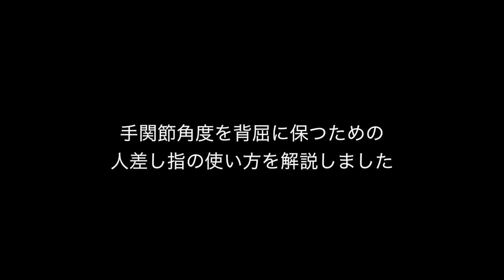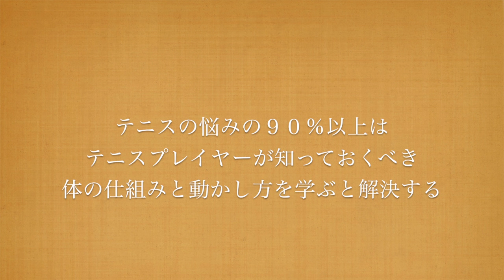テニス グリップする時の人差し指の使い方（フォアハンドストローク、フォアハンドボレー）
グリップを握る時の人差し指の使い方次第でテニスのプレーが変わります。

フォアハンドストロークとフォアハンドボレーの場合についての説明です。それぞれのショットでは手首関節を背屈にする事が重要です。この背屈を行うためには示指伸筋を使う事つまり人差し指を伸ばしておくことになるのです。

テニスの悩みの9０％以上はテニスプレイヤーが知っておくべき体の仕組みと動かし方を学ぶと解決する
アンジームラカミのテニスレッスンではテニスのための体の使い方を指導しています。